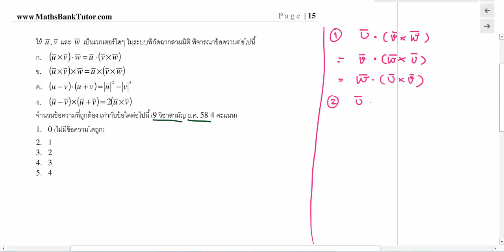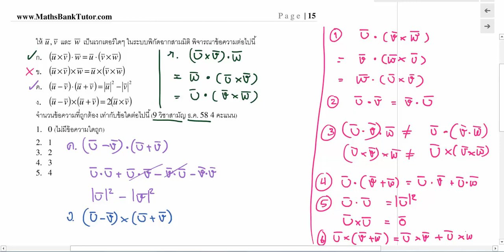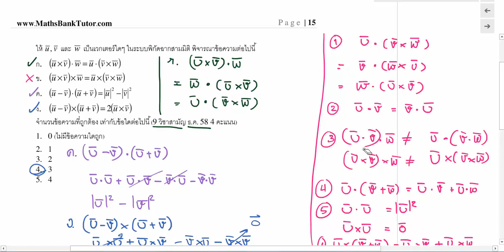เวกเตอร์ ข้อ 40 9 วิชาสามัญ 59 คณิตศาสตร์ 1 ข้อ 15